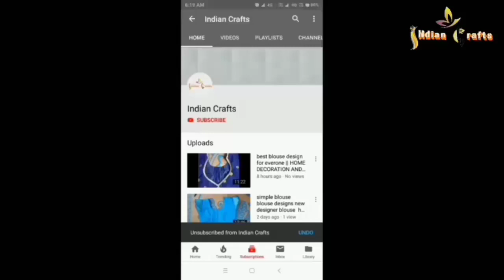Best out of waste Bangels and Wool Craft Idea /Jhalar ki Design / Diy Cool Craft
thanks